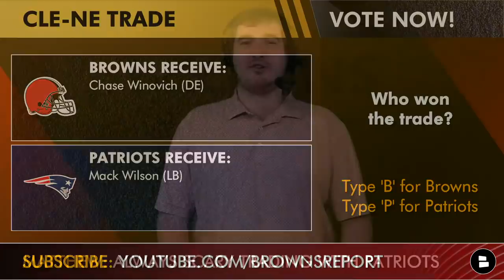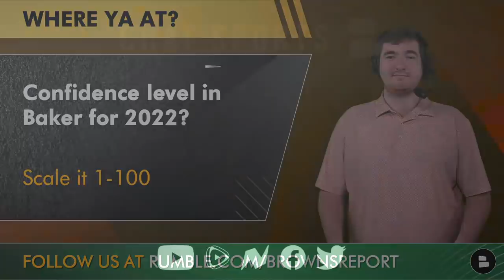Browns TRADE For Chase Winovich + Browns Meeting With Deshaun Watson | Cleveland Browns Free Agency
Cleveland Browns news and rumors on the 2nd day of NFL Free Agency: The Browns have traded for LB Chase Winovich from the New England Patriots for LB Mack Wilson. The biggest story in Browns rumors circles is that the Browns are meeting with Deshaun Watson today to discuss a possible trade to Cleveland. Join Browns Report host Matthew Peterson as he breaks down the latest Cleveland Browns Free Agency news and rumors.

Chase Winovich is the newest member of the 2022 Cleveland Browns roster as Browns GM Andrew Berry has made another trade in NFL Free Agency.

Get with Rumble if you want more ways to watch your favorite Browns news and rumors channel by going

Browns fans: Answer these questions from today’s Browns Report
- Who won the Chase Winovich trade? Browns or Patriots
- Do you want a Deshaun Watson trade to happen? Yes or No
- Where will Deshaun Watson play in 2022?
- Confidence level in Baker Mayfield for 2022: Scale from 1-100

Chase Winovich highlights are a must watch for all Browns fans! How will this NFL free agency signing impact the Cleveland Browns during the 2022 NFL season?

Cleveland Browns free agency news and rumors from ESPN, Bleacher Report, Quincy Carrier, Cleveland.com, Akron Beacon Journal, Barstool Sports, Orange and Browns Report, and Dawgs By Nature have all been talking about the latest Deshaun Watson trade rumors.

Browns Report host Matthew Peterson is on Twitter too tweeting out Browns free agent news and trades!

- Browns Sign DT Taven Bryan + Deshaun Watson Turned Down Browns Trade Offer? Browns Free Agency News

Be sure to follow @chatsports on social media for more NFL Free Agency coverage:

Deshaun Watson trade rumors and Browns trade rumors are on our Facebook